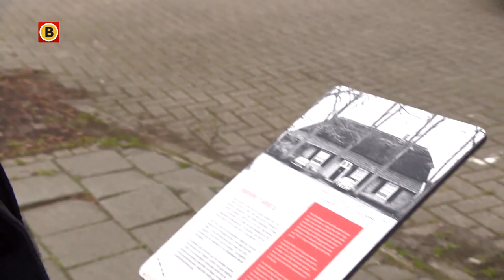Portret van Hagar Roijackers, Alexander van Hattem, Christophe van der Maat en Laurens van Voorst